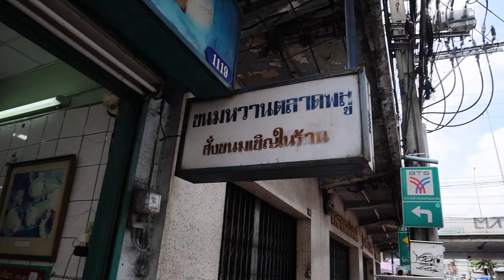Local Thai Sweets: Untold Stories and Hidden Recipes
Traditional Thai desserts
ขนมหวานตลาดพลู

Thai desserts have a variety of flavors depending on the type of dessert and the ingredients used. Some have a mild sweetness, while others may be salty or spicy. Ingredients like spices or herbs such as pandan leaves, basil leaves, lemongrass, or aromatic coconut milk add to the diverse and unique flavors of Thai desserts. Overall, the taste of Thai desserts reflects the blending of cultural traditions and local ingredients, offering a wide range of delicious options to try and enjoy!

Price starts at 8 baht per piece.

ร้านขนมไทยดั้งเดิมในย่านตลาดพลู เขาทำสดใหม่ทุกวันมีขนมให้เลือกมากมาย แม่ค้าก็ใจดี  ขนมห่อก็มีพวกขนมกล้วย เผือก และที่น่าพลาดไม่ได้ก็พวกทองหยิบ ทองหยอด ฝอยทอง เม็ดขนุน ขนมชั้น ดูแล้วน่าทานไปหมด ใครงดของหวานคงต้องอดไม่ไหวแน่ๆ ส่วนใครสายขนมไทยแนะนำเลย

ราคาเริ่มต้นชิ้นละ 8 บาท

泰国甜点的口味因甜点类型和使用的配料而异。有些甜点味道清淡甜美，而其他一些可能咸或辣。像香兰叶、罗勒叶、香茅或芳香椰奶等香料或草药成分增添了泰国甜点的多样且独特的味道。总体而言，泰国甜点的味道反映了文化传统和当地食材的融合，提供了广泛且美味的选择！

价格从每件8泰铢起。